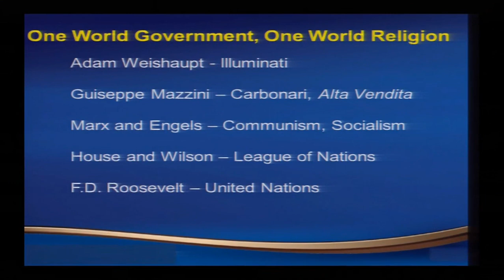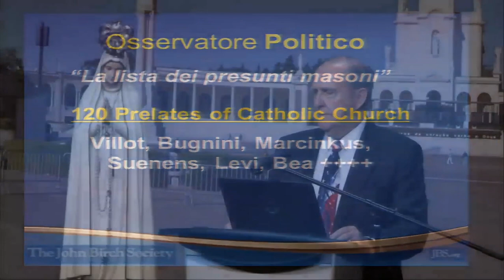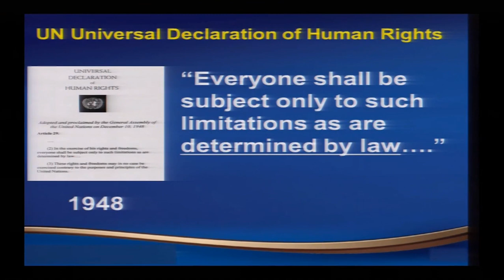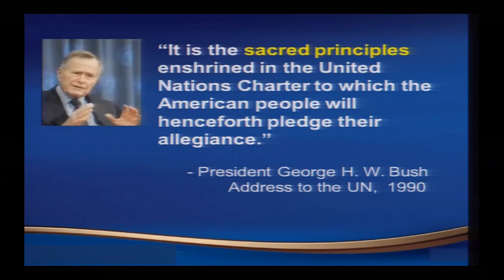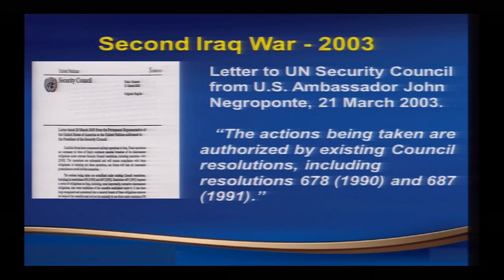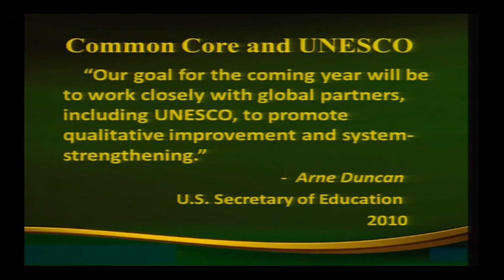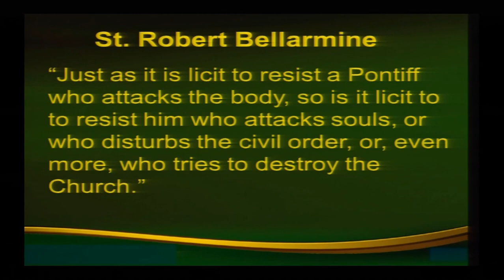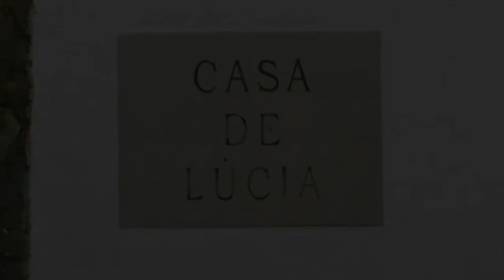Ci stanno portando verso un unico governo ed un'unica religione mondiali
PTP 023 R Ci stanno portando verso un unico governo ed un'unica religione mondiali.  J. McManus